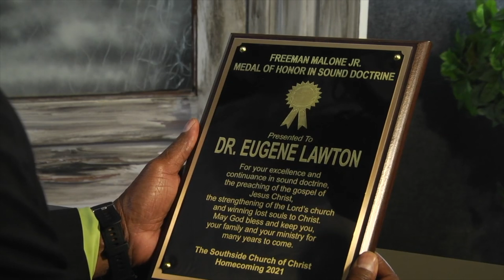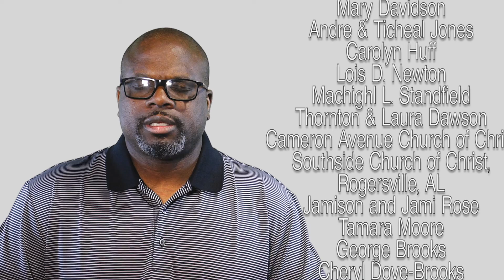Southside Church of Christ Sunday Service Bro. Alvin Daniels "Stand Still And Know"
Acappella Congregational Singing
Bryant Malone Reason To Sing, I Love To Praise Him, Come To Jesus Now
Alden Hall  Old School Gospel Medley
Songs produced by: B Right Production
engineer and producer :Jasmin Malone, Bryant Malone, and John Malone, Sr. and John Pooh Malone
Executive producer - The Church TV Network